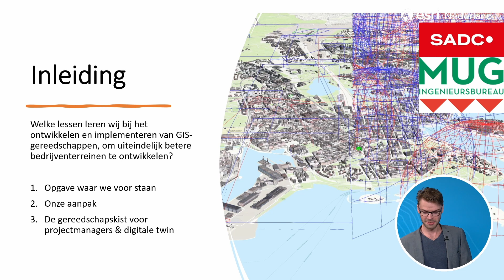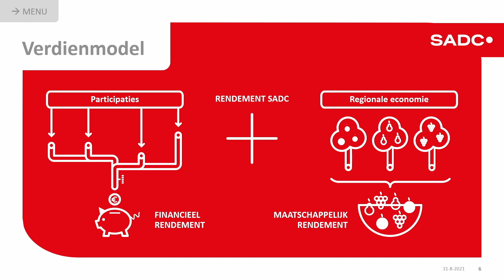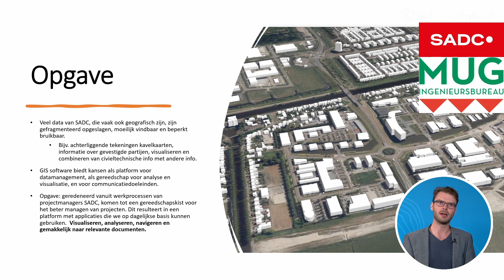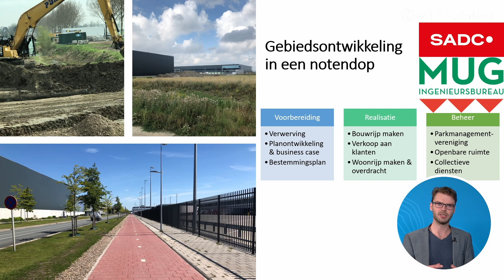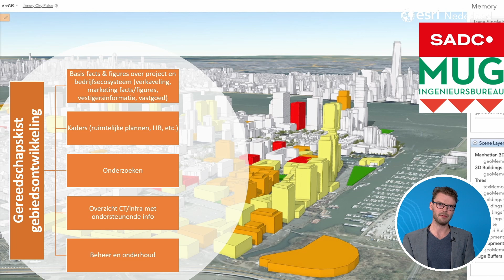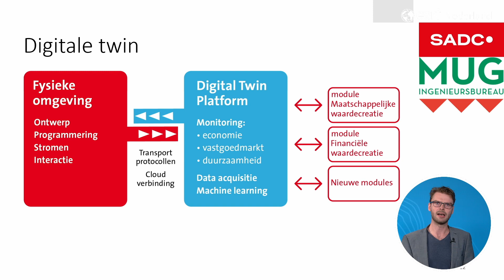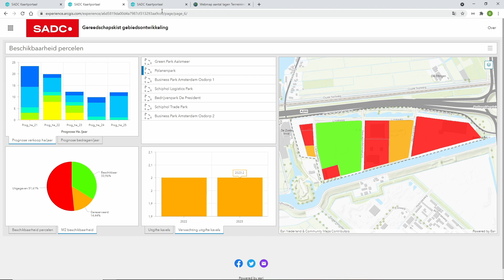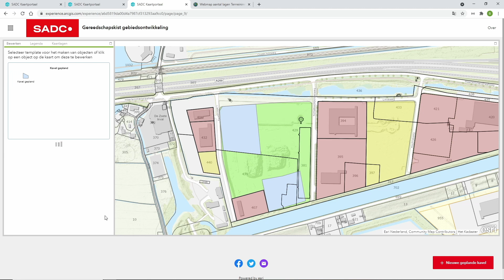Data-opbouw tijdens de bouw en realisatie informatie (SADC en MUG Ingenieursbureau)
SADC (Schiphol Area Development Company) realiseert werklocaties rondom Amsterdam en Schiphol. Bij deze grote infrastructurele uitdaging is data en informatie van groot belang. Zowel in het voortraject voor aankoop, tijdens de realisatiefase en voor uitvoering van goed beheer. ArcGIS-portalen worden ingezet voor samenwerking. Van gebruik van CAD en NLCS naar objectgericht en basisregistratie en stappen richting Digital Twin. Tijdens deze presentatie laten SADC en MUG Ingenieursbureau de data-opbouw tijdens de bouw en de realisatie van informatie zien.